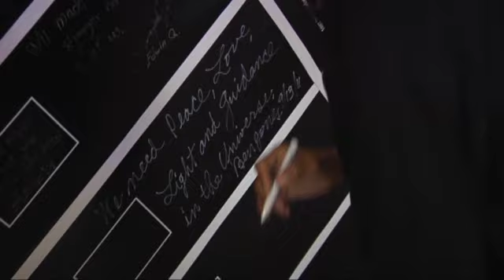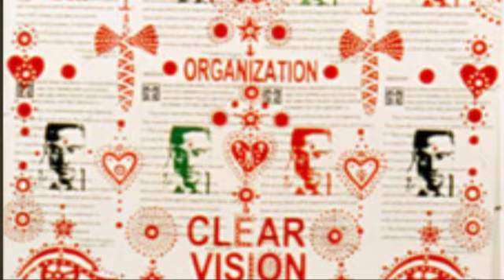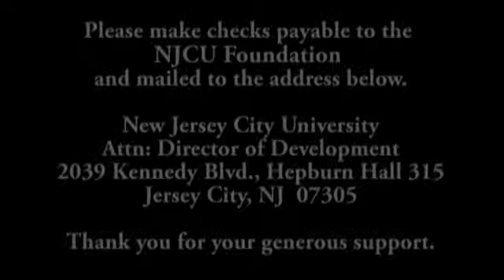Ben Jones Through the Years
A short look at the "artistic" and "altruistic" life of NJCU's Professor of Art. The video traces Ben from his early years as a high school art student through his most recent works.